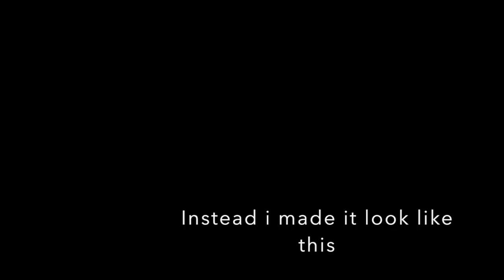Before and after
before and after second scene